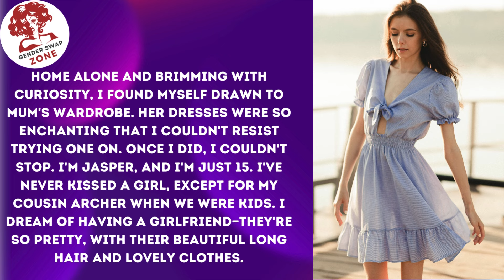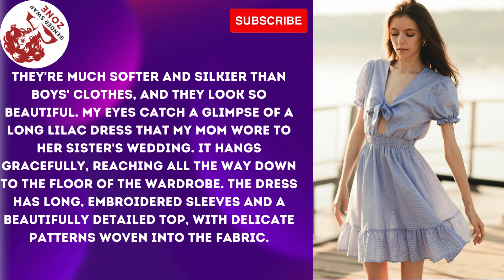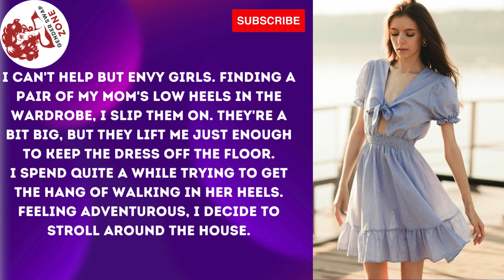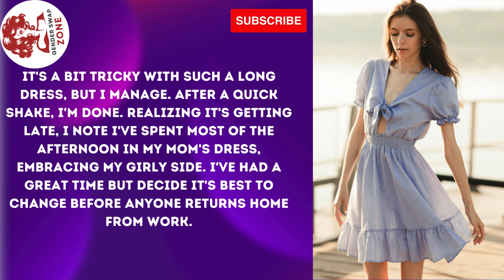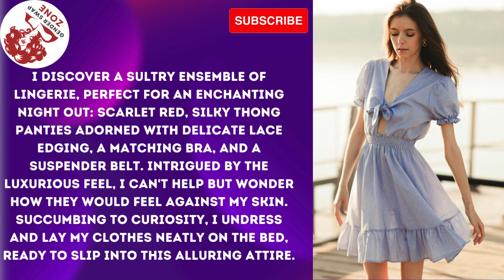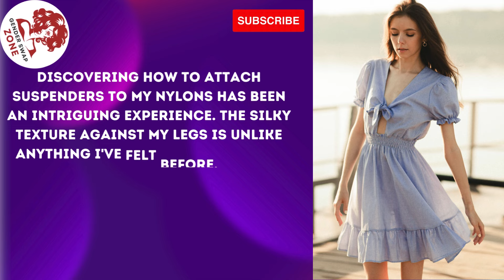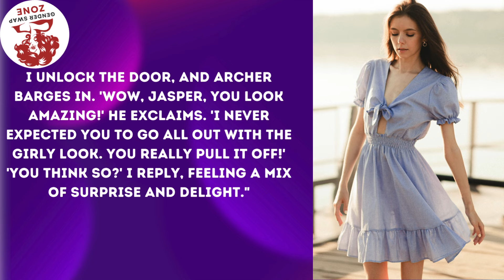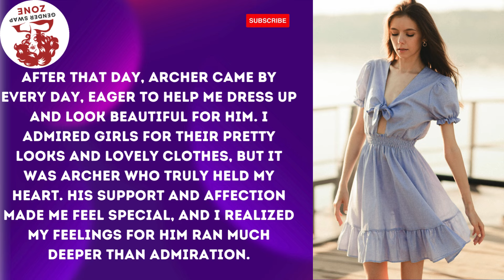Home Alone What’s in Mom's Wardrobe Crossdressedstory,Boy2Girl,M2F,TGTF,,Feminization,LGBTQ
Our narrative explores the themes of genderswap and genderbender stories, specifically focusing on male-to-female (MTF) transformations. Additionally, we delve into transformation stories that fall under the umbrella of TGTF (Transgender Transformation), providing a glimpse into LGBTQ experiences and the diverse narratives within this community.